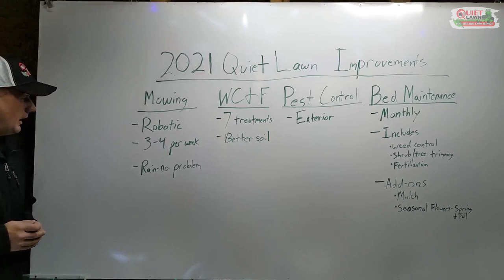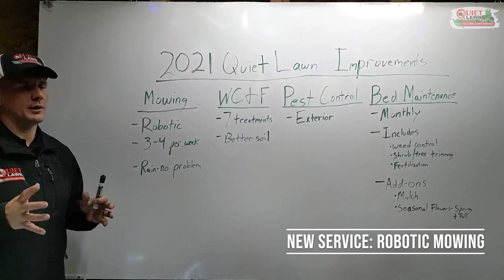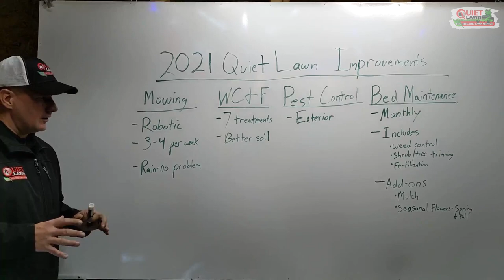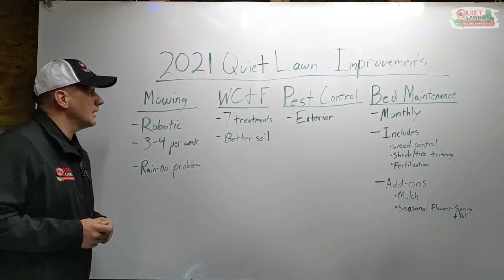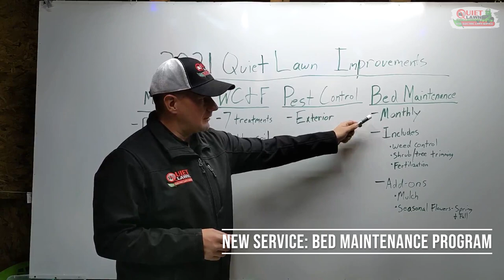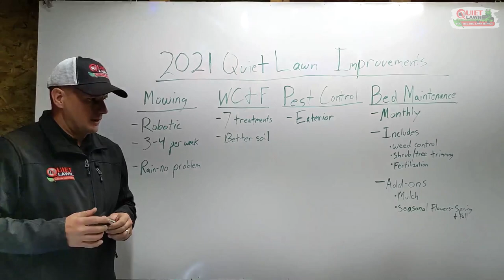2021 Service Improvements | Electric Lawn Service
We made a video for our customers detailing plans for service improvements in 2021. Thought I'd share it with you guys too!

If you have any questions or feedback for us, leave them down in the comment section below and we will try to answer them!

Electric Lawn Service
Eco-Friendly Lawn Service